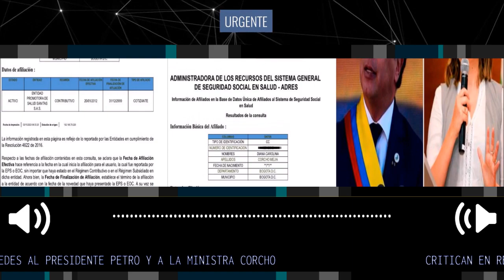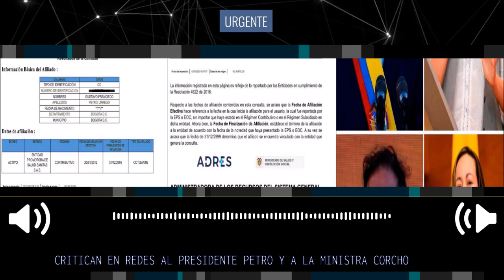🚨 FUERTES CRITICAS ES REDES A PETRO Y A LA MINISTRA CORCHO